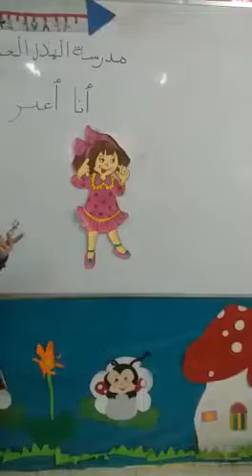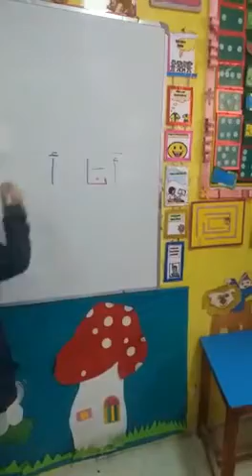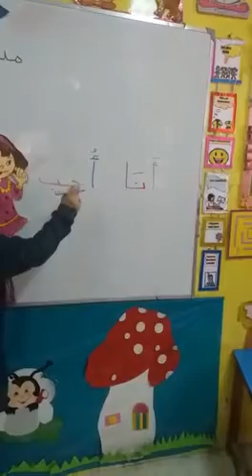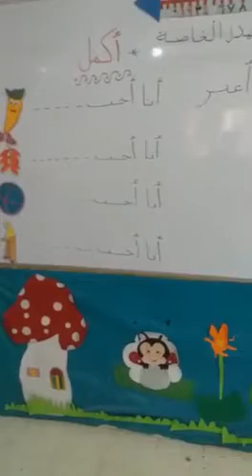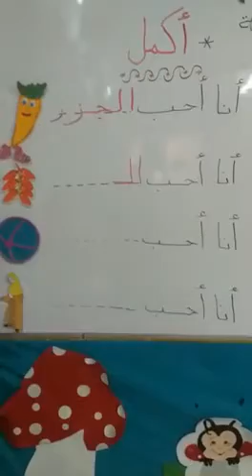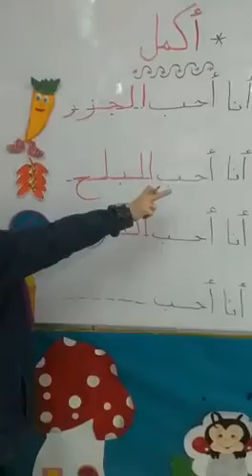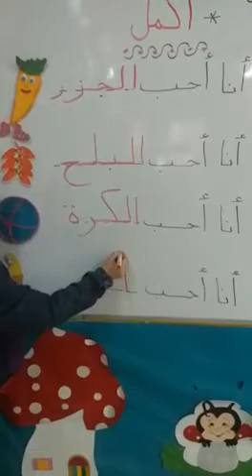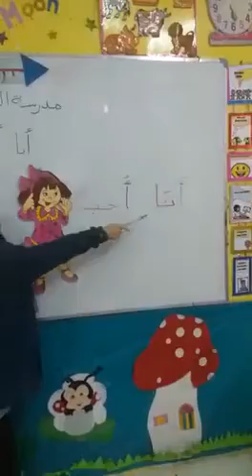التعبير (أنا أحب للصف الثاني رياض أطفال)